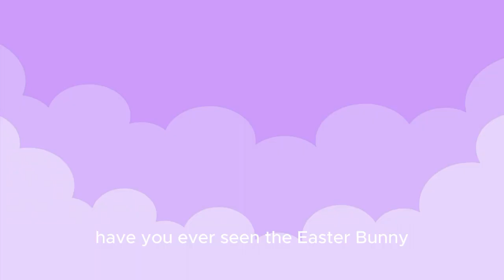Have you ever seen the Easter Bunny? Easter Bunny Song! Nursery Rhymes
Get ready to hop into Easter with our catchy new song "Jumpy, Jumpy"! Join the fun and learning as we celebrate this Easter with joyful music for kids.
Have you ever seen the Easter bunny? The Easter Bunny Song - Who's hiding in the garden there? Is it the Easter Bunny?
Easter 🐣 egg hunting kids song-bunny song-nursery rhymes-preschool-learning-education-simple song

Whooley Kids provide kids songs for preschools, including nursery rhymes, bedtime lullabies, phonics songs, fairy tales that help kids learning alphabets, numbers, shapes, colors and lot more.